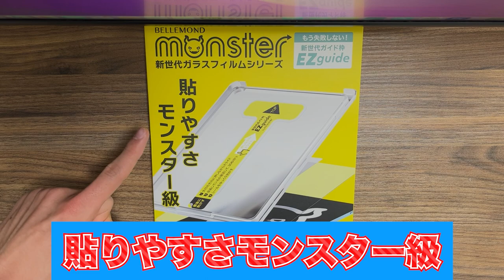【フィルムの革命児】もうフィルム貼りは失敗しない！【monster】【EZguide】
提供　BELLEMOND

↓YさんのTwitterかこちら↓（色々呟いてます笑）
YYouTuber3

（それぞれの動画で使用楽曲が異なります）

動画編集の依頼やSNS運用代行は【Yメディア】にお任せください！

（YメディアTwitterアカウント）

製品提供や企業案件、取材依頼は下のメールアドレスにお願いします🙇‍♂️